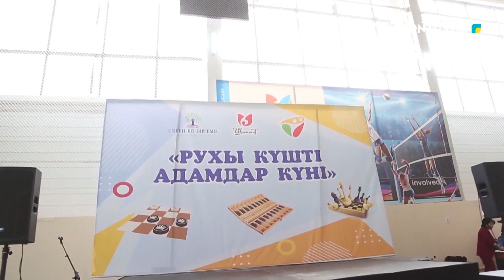Таң нұры / Әскербек Оспанов, «Сізбен біз біргеміз» қоғамдық бірлестігінің төрғасы